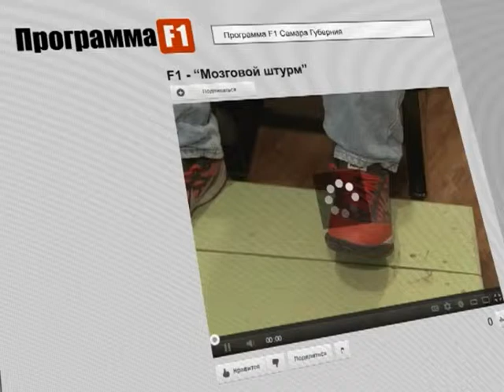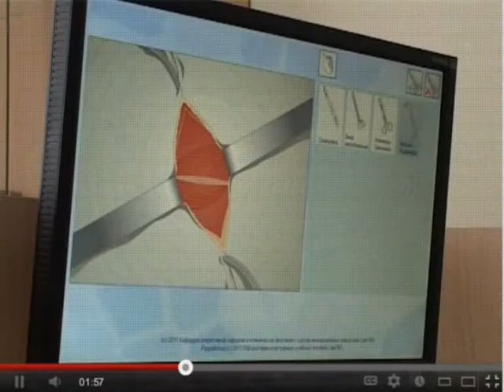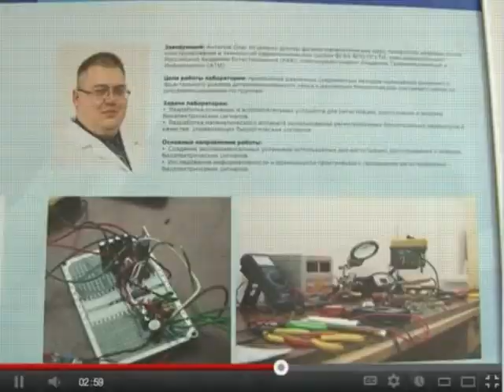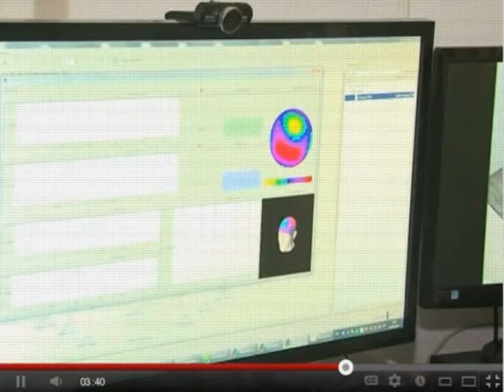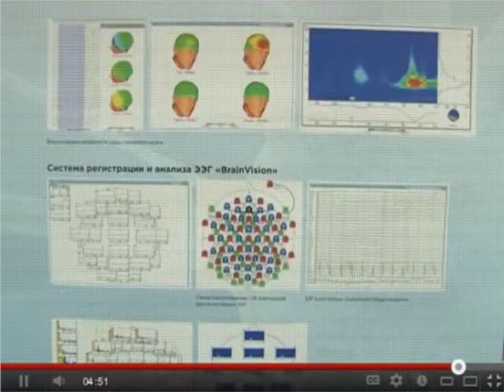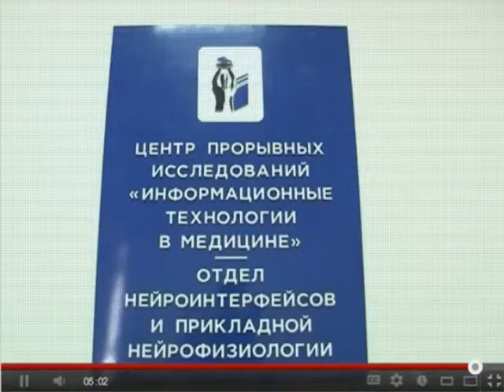Человек сможет управлять электроникой силой мысли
СамГМУ разрабатывает медицинские устройства и программное обеспечение, которые не имеют аналогов в мире.